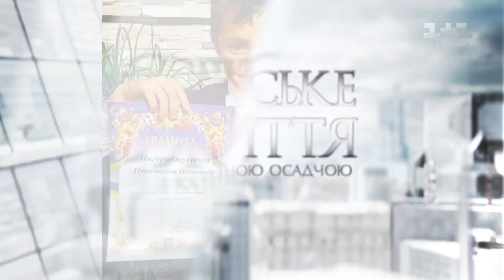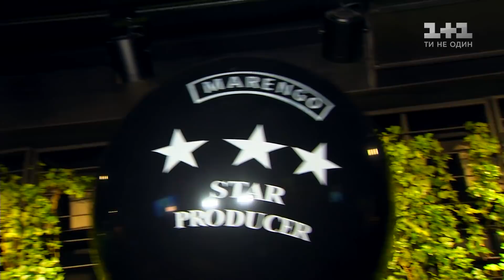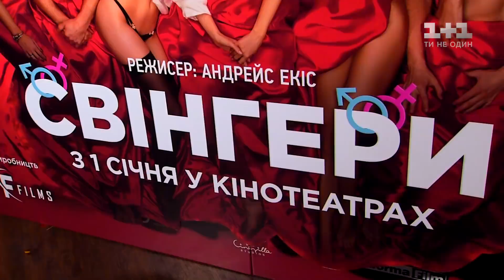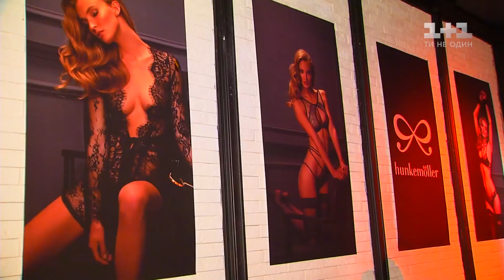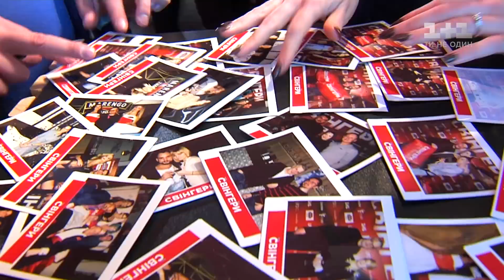Світське життя: прем’єра "Свінгерів", M1 Music Awards та день народження Юрія Нікітіна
Оля Полякова імітує секс на великих екранах, а Даша Астаф’єва отримала пропозицію руки та серця! Андрій Данилко перекваліфікувався у продюсери. Скількома мовами розмовляє дворічний син Ірини Білик та на що спускає всі гонорари Михайло Хома? Також у випуску: ексклюзив з-за куліс премії M1 Music Awards. Дивіться новий випуск «Світського життя» онлайн на 1+1.